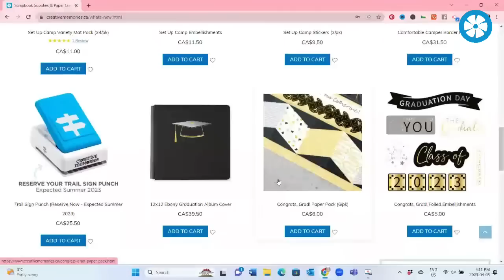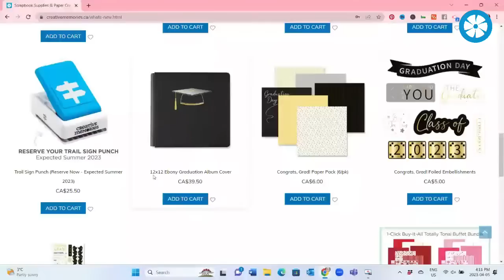Fast & Fun Projects with Noreen Wednesday, April 5 - Set Up Camp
Fast & Fun Projects with Noreen
Wednesday, April 5 — Set Up Camp!

Join Noreen to create a fun outdoor layout and border using the new Set Up Camp collection!

Supplies featured in this episode:

12-inch Trimmer
Tape Runner
Repositionable Tape Runner Refill
Foam Squares

Join Noreen next Wednesday, April 12, as we get ready to congratulate the graduate!